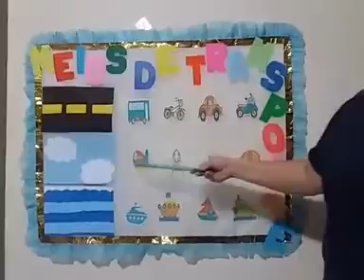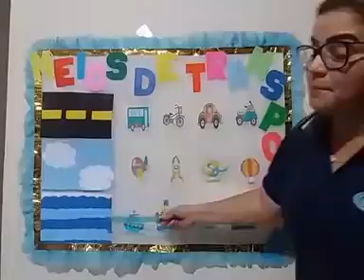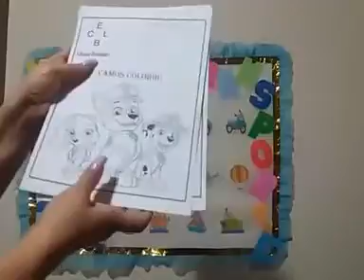PROFª RENATA 16 DE JULHO HISTÓRIA E GEOGRAFIA REVISÃO